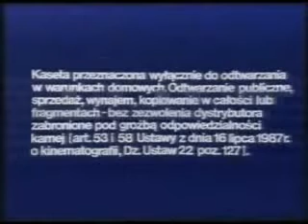Hanna Barbera Poland czołówka wersja 08